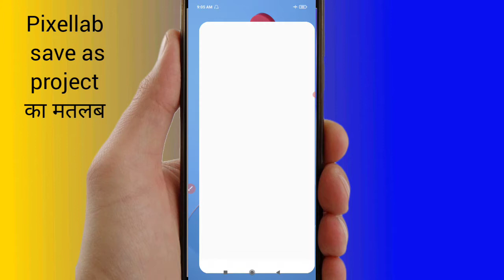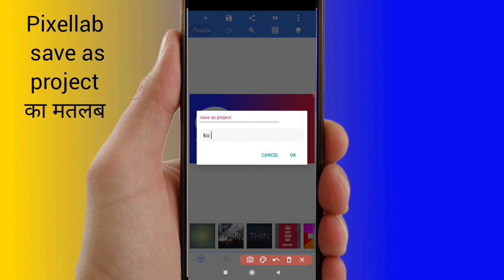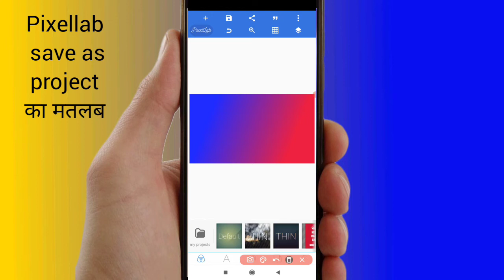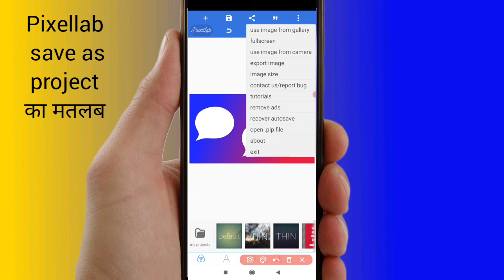PixelLab Save As Project🤔 Ka Matlab? | What Is The Use Of Save As Project Option Of Pixellab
how_to @HelloTech no1